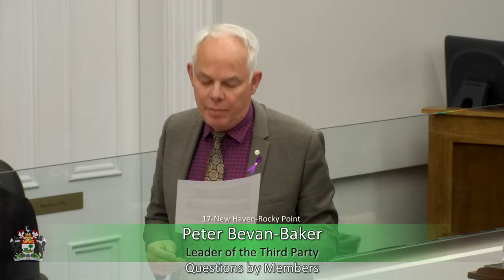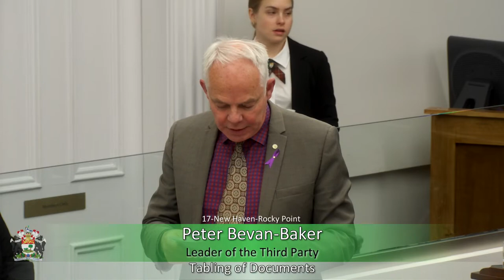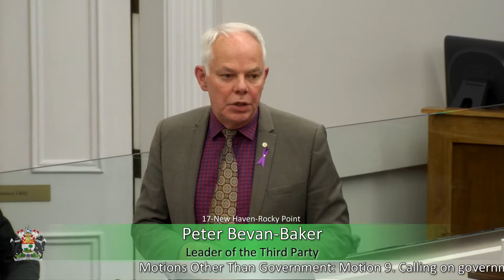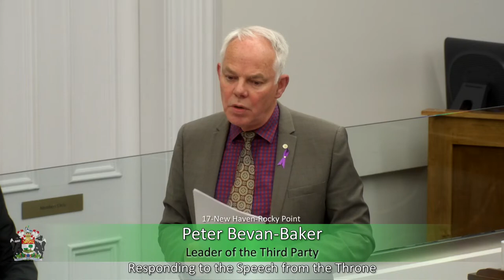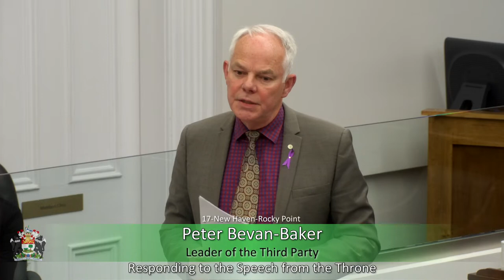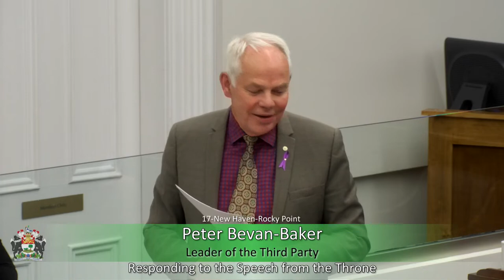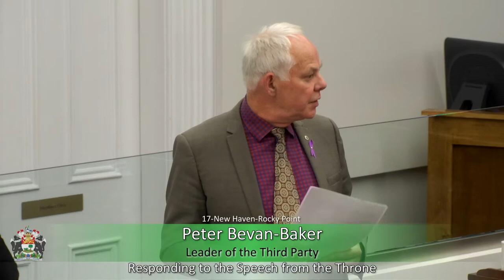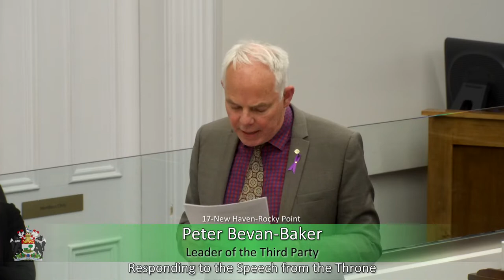May 17th, 2023